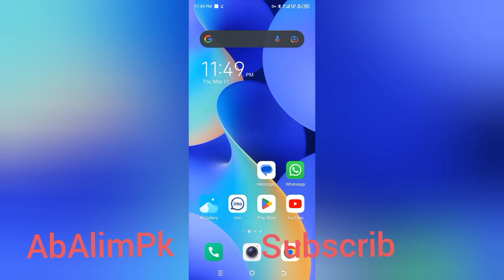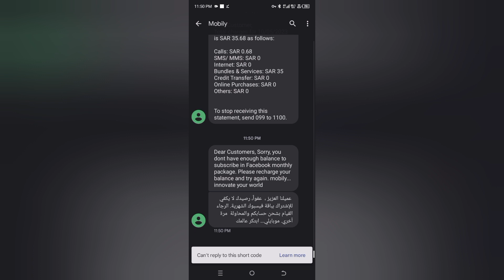How can you subscribe mobily 35riyal unlimitedযেভাবে মোবাইলে সিমে ৩৫ রিয়ালের আনলিমিটেড ফেসবুক চালু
যেভাবে মোবাইলে সিমে ৩৫ রিয়ালের আনলিমিটেড ফেসবুক চালু করবেন এক মাসের জন্য।